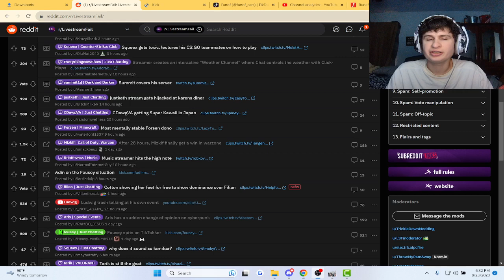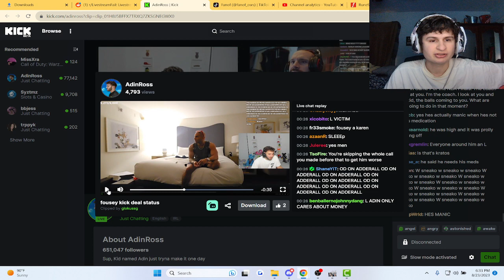Fanof Reacts to Adin Ross's Take on the Fousey Situation